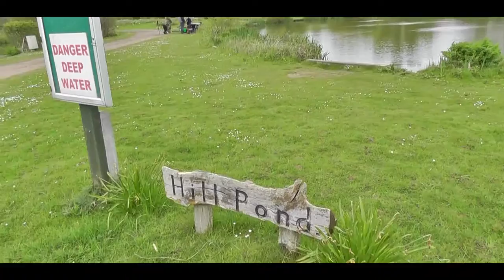Junior Match Hill Pond 2017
6 Juniors in turned out on Hill Pond, on Saturday 15th, along with special guest Alex Clements, England's 2016 U23 World Champion. Alex gave up his time to give the juniors helpful advice to improve there skills!